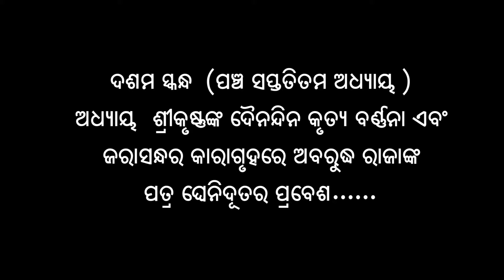ଦଶମ ସ୍କନ୍ଧ (ଅଧ୍ୟାୟ-୭୫) || ଓଡିଆ ଭାଗବତ || 10th Skandha (Adhyaya-75) Odia Bhagabata || Namita Agrawal